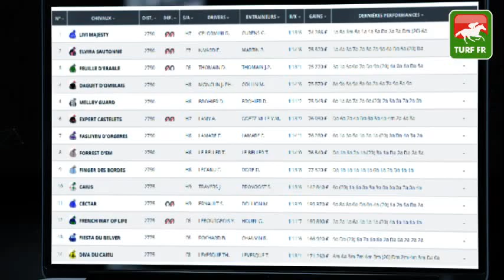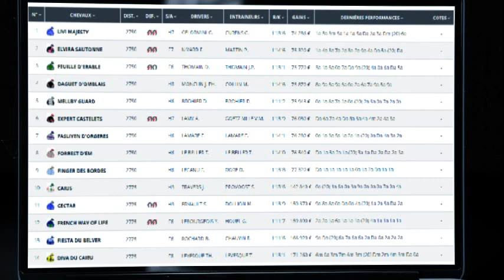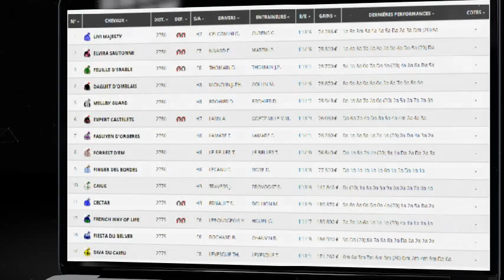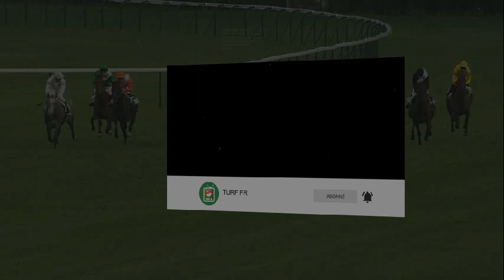Minute Quinté TURF FR : PRIX DE VILLEDIEU-LES-POELES - Vendredi 20 Aout 2021 - Cabourg 🏇 PMU #250074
🥇 Retrouvez le pronostic exclusif de notre expert Turf Lucius Simenon pour le PRIX DE VILLEDIEU-LES-POELES le Vendredi 20 Aout 2021 à l'hippodrome de Cabourg en France.

✅ NOS LOGICIELS TURF :
✔️ Logiciel TURF INFO Professionnel Edition: